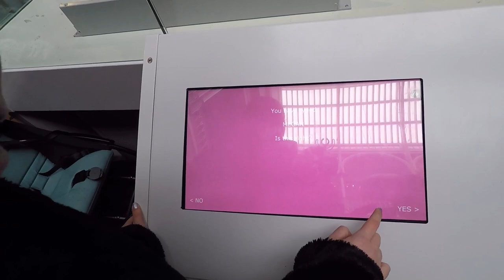Edinburgh City Break vlog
Hi All, In this video the family heads off to Edinburgh for a few days as we have a city break and explore a bit of Scotland. We stay in a few hotels, go around the hop on hop off bus tour, go to the national museum and then head over to Edinburgh zoo before heading home. And wow some epic views and epic roads.

TIMESTAMPS:
Intro : 00:00
On the motorways : 01:00
Taking in the view : 02:37
Arrival in Edinburgh : 03:11
Room Walk Round : 03:54
Start of day 1 in Edinburgh : 06:03
Bus Tour of Edinburgh : 07:07
Edinburgh National Museum : 14:24
Calton Hill amazing views : 16:18
Start Day 2 in the Zoo : 20:59
Lions and Tigers : 21:29
Zebra's : 24:41
Giraffe's : 25:18
Penguin's : 26:32
Sloth : 27:52
Chinese Goral : 28:39
Red Panda : 29:15
A701 epic road epic views : 29:45
Day 3 and close : 34:51
Outtro : 35:40